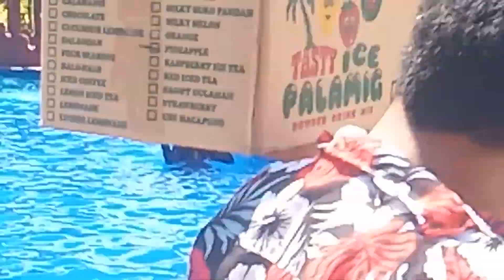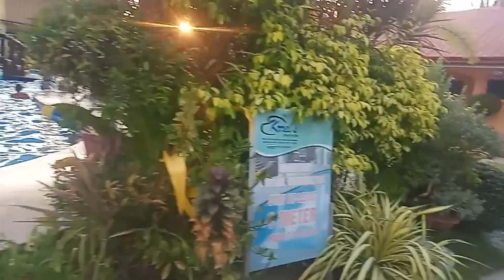Family Outing Swimming